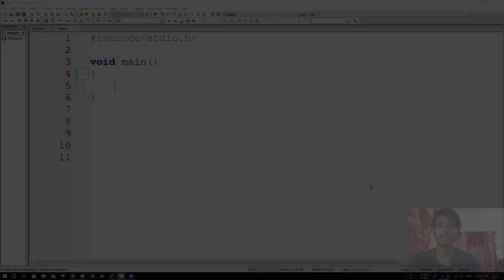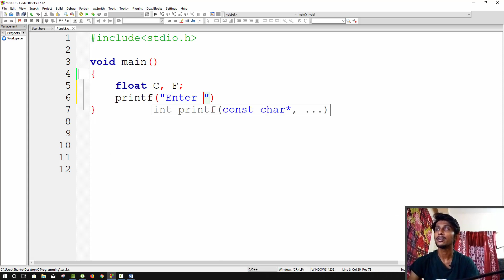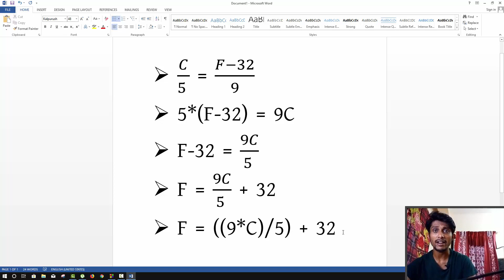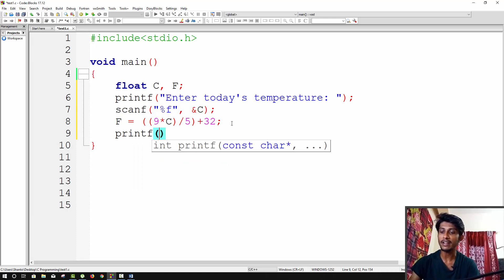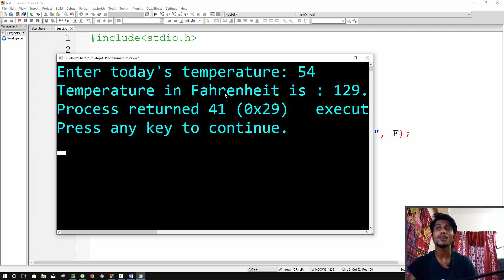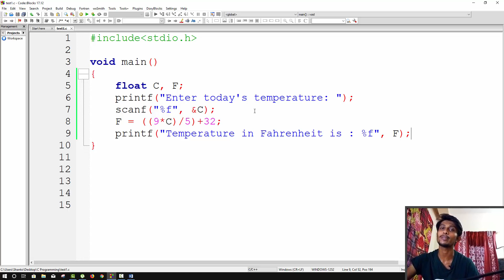HSC ICT Lecture 5.13 | Expression simplification (Expression simplification in c programming)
সি প্রোগ্রামিং এর খুটিনাটি নিয়ে কথা বলবো আজকের এই ভিডিওতে। ভিডিওটি থেকে আমরা জানতে পারবো
• কিভাবে বড় সমীকরনকে সহজে প্রকাশ করতে হয়
• সি প্রোগ্রামে কিভাবে সমীকরব ব্যাবহার করতে হয়
• কিভাবে সি প্রোগ্রামের সাহায্যে সেন্টিগ্রেড স্কেলের তাপমাত্রাকে ফারেনহাইট তাপমাত্রাই পরিনত করা যায়
ধন্যবাদ সবাইকে ।

In this video, we will see basics about C Programming. We are going to know
• How to simplify expressions in C programming?
• Use of expression simplification in c programming?
• How to convert Celsius temperature into Fahrenheit temperature using c programming?
If you want to share anything, don’t hesitate to write it in the comment section.